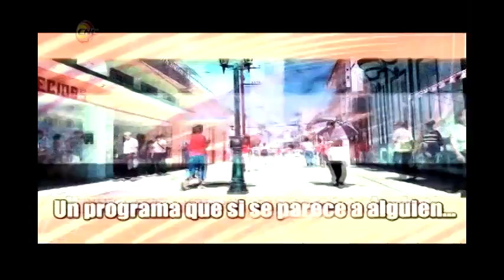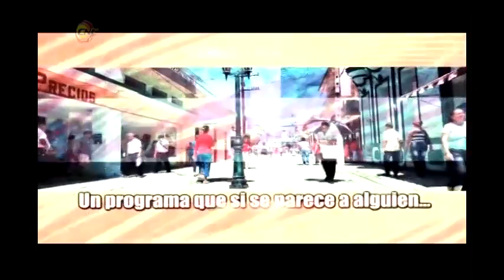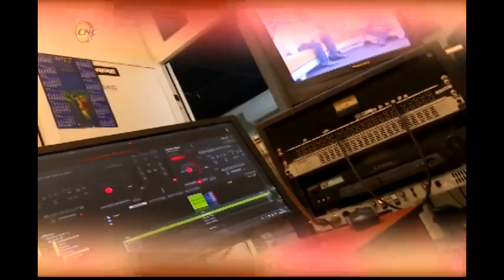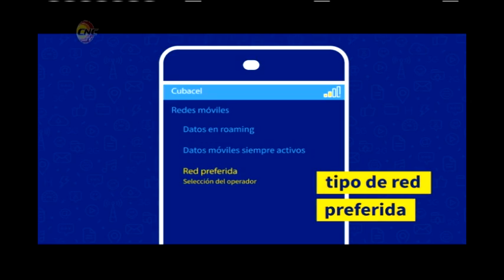Frecuencia 12 emisión del 14 de enero de 2019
Tendremos la oportunidad de conocer detalles acerca de la presentación en tanda única de la película “El Regreso”, en esta ciudad de Bayamo. También estaremos conociendo de un interesante evento que organiza la Oficina Martin Luther King que tiene como sede nuestra provincia Granma.